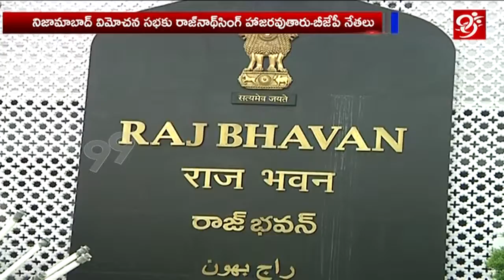నరసింహన్ ను కలిసిన బీజేపీ నేతలు